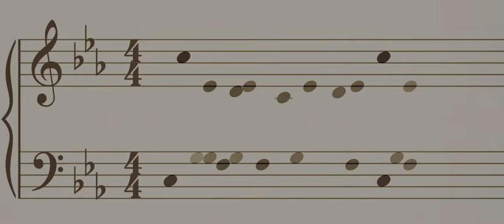Cabin Music – Teaser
After walking away from the conservatory, pianist James Carson backpacks overland from Spain to Japan. At the center of the story is the unusual off-grid cabin in the Canadian wilderness that James designs and builds by hand upon his return. It is here, away from everything, that a new form of music emerges.

Directed by James Carson
Produced by James Carson, Kwesi Collisson, Kerry Gilfillan
Executive Produced by Julian Cautherley, Antoine Palmer
Film Sales Monoduo Films